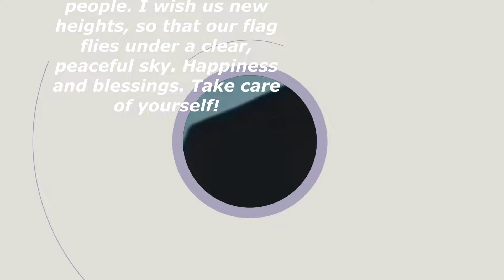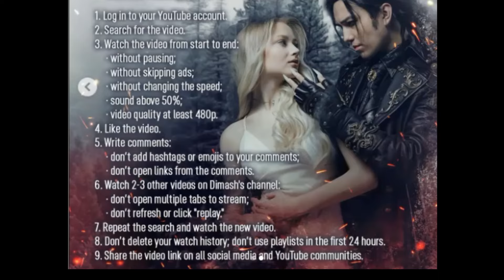Димаш! Он успевает везде! 100 лет! Dimash! He managed to get here! 100 years old!